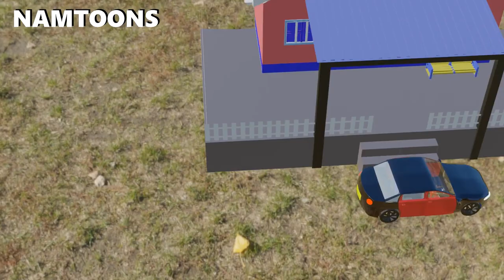N$50 yavakwa mombiibeli, Namibian cartoons